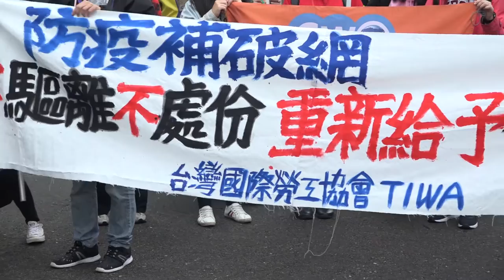2020.03.04 移工在防疫網中遭忽略 勞團盼放寬遣返條款、提供多語衛教